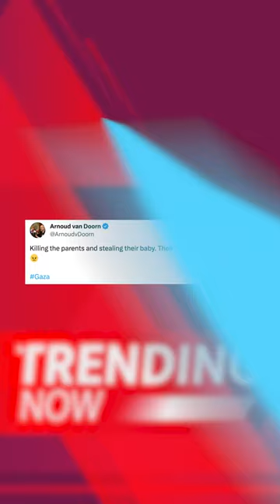Demands Of Israel To Return Missing Baby Taken By Soldier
Demands grow for Israel to return a missing baby taken from Gaza by an Israeli soldier, who was later killed in the besieged Strip.